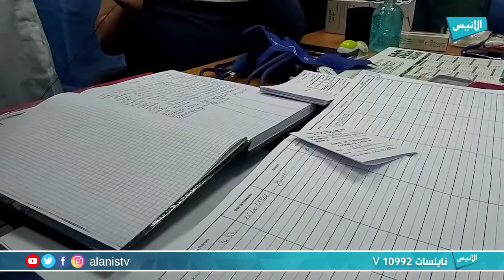تيارت : انطلاق عملية التلقيح ضد فيروس الكورونا بمركز الامومة والطفولة